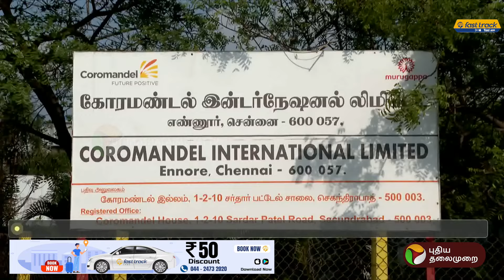கோரமண்டல் ஆலை - எதிர்க்கட்சி உறுப்பினர்கள் சிறப்பு கவன ஈர்ப்புத் தீர்மானம் | PTT